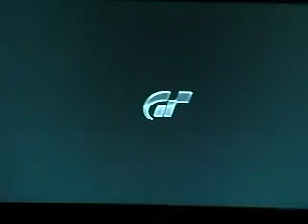Tuned Viper drift on Suzuka ( Chase Cam)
Tuned viper drift